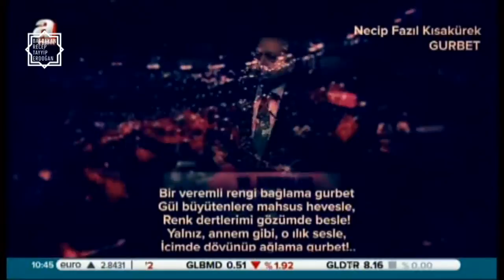Erdoğan, Almanya'da Necip Fazıl'ın 'Gurbet' şiirini okudu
Başbakan Erdoğan salonu selamladıktan sonra "Üzerimdeki bir emaneti burada söylemek istiyorum. Türkiye'nin sizlere selamı var. Türkiye'deki akrabalarınızın yakınlarınızın sizlere selamı var. Sadece sizler gurbettesiniz. Sizlerin özlemi ile yıllardır bizlerde gurbeti içimizde yaşıyoruz." dedi. Başbakan Erdoğan daha sonra Necip Fazıl'ın Gurbet şiirini okudu.